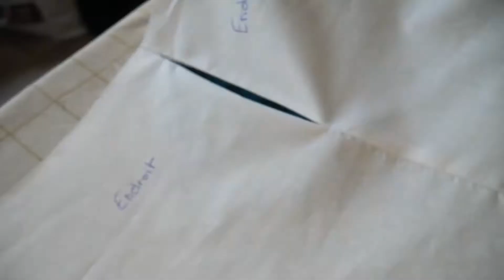Comment coudre une poche invisible ? Tutoriel couture - FABRICARTEM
Vous pouvez trouver dans cette vidéo tutoriel toutes les explications nécessaires à la pose d'une poche invisible  !

Fabricartem c’est une marque de patron de couture personnalisable.
Pouvoir enfin imaginer un patron de couture à ton image.
Deviens un véritable styliste grâce à notre silhouette qui te permet de visualiser ta création en temps réel !
où tu retrouveras tous nos modèles de patrons avec leurs descriptions détaillées